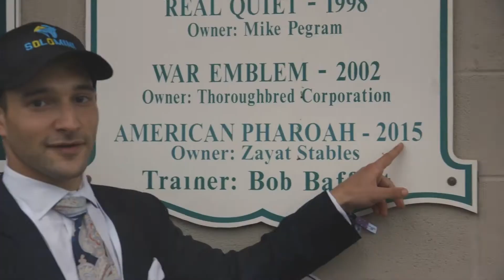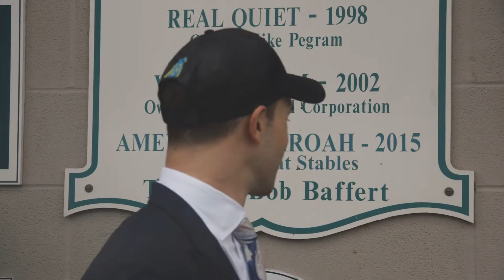Justin Zayat Soaks In the Kentucky Derby Experience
The wettest Kentucky Derby Day in history did not dampen the spirits of Justin Zayat as he returned to the racetrack where his family’s superstar American Pharoah started the march to Triple Crown glory. Follow Justin, his wife Michelle, and friends as they celebrate a win early in the day, make the Derby walkover to the paddock with Solomini, and watch Justify make history in the run for the roses.

Video Credit: America's Best Racing